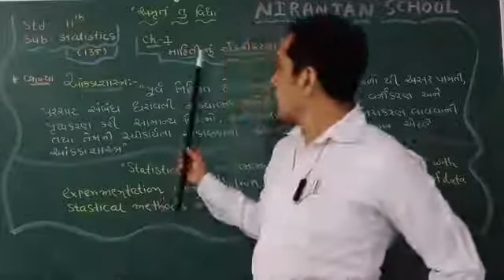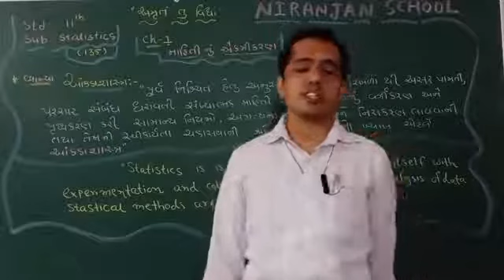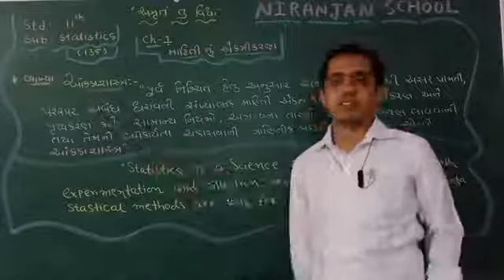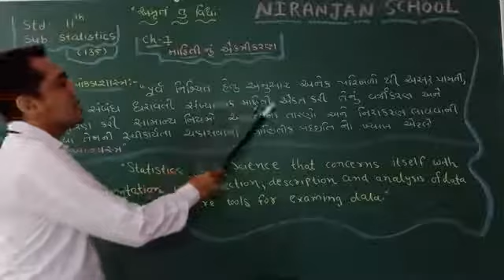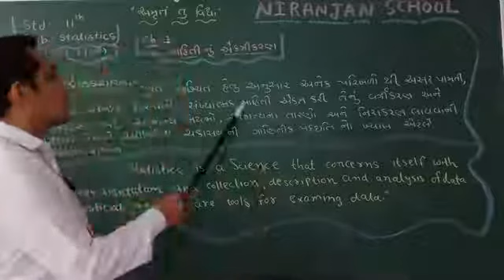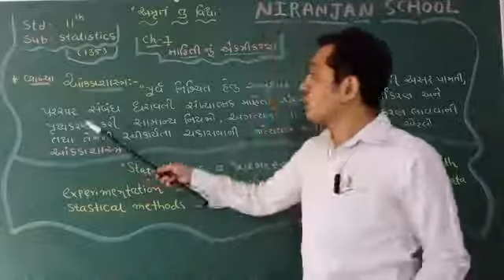|| STD - 11 || STATISTICS || Ch - 1 || L - 2 || NIRANJAN SCHOOL ||